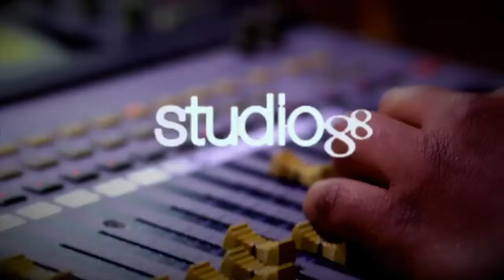Noti-Gusto Miercoles 8 Abril - El Gusto de las 12